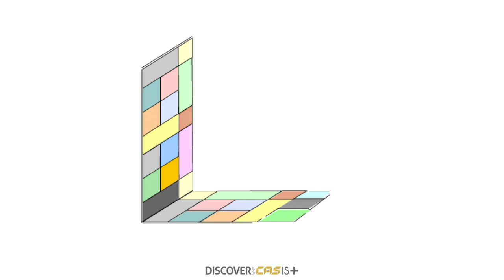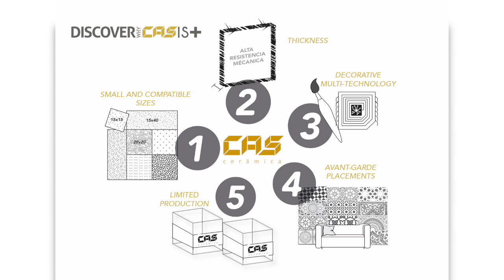Discover the secrets of Cas Ceramica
Discover why we make the different. Discover the five features of our ceramic tiles.

1. Small and compatible sizes, with a unique guaranteed caliber. Ceramic is more useful when it is proportional to space. For almost a century CAS bets on small sizes, the original ones. Every collection is ruled by three numbers: 15, 20 and 40. This numbers bring together three sizes —15x15, 20x20 and 15x40 centimeters— they make easier placing ceramics and the possibility of creating multiple decorations. In addition, these three sizes assure you the compatibility of all our ceramic tiles, no matter the collections, designs or faces. In this sense, Cas counts also with a guaranted unique caliber, for all tiles and for all collections. Different calibers —the real tile size— do not exist in Cas, because they could be a problem for the placement, combination or construction’s continuity. Every piece, every collection, have a unique caliber due to our production techniques.

2. Thick ceramic. Say goodbye to collections made up of base tile, decor tile, coordinated wall and floor tiles... Cas Ceramica makes ceramic with the same thickness, no matter the collection, design or size. Our ceramic tiles are suitable for floors and walls due to their high mechanic resistance, provided by their thickness. Since we don’t want to put barriers around imagination, nor tell you where you have to place each ceramic tile, we guarantee thanks to thickness —as well as the continuity of sizes and the unique caliber —free placement of tiles, no matter if you want them to decorate walls, floors, ceilings or wardrobes. We think beyond floors and walls, bases and decors... we think of decorating a space. All our tiles decor by themselves.

3. Decorative multi-technology. The combination of various technologies give us the extreme avant-garde technology at very high decorative levels. On the one hand our production cycle is based in technologies that were already used in the first factories of the family in 1920, on the other hand production is very focused as well in the latest and most innovative digital techniques. Decorative multi-technology makes possible technical features (such as thickness, unique caliber or small sizes), quality and sophisticated finishes. Extreme 3D reliefs, added materials, colour intensity, mixed textures, effects, bright or/and matt effects... Nothing is impossible if we are talking about decorative ceramic.

4. Decorating, decorating and decorating. Cas makes decorative ceramic. Our artesanal ceramic is one of our highest decorative tile. A tile of authentic ceramic made in the original size 14x28 and produced in a traditional artisan way. The authentic ceramic is featured by the intensity of the colours, only able to be produced by a limited number. Indeed, our bet goes beyond original artisan tile’s concepts. Our large experience allows us to see the very high potential that traditional tiles have inside contemporary styles. In this way we want to encourage you to enjoy avant-garde placements in places that you could have never imagined.

5. Limited production. Cas is more for many reasons. One of the reasons is because Cas is less. Why less? Less but selective. We follow our own philosophy. We do not look for mass productions but for quality and perfection in order to achieve incomparable unique decorative ceramics. Our collections are limited and exclusive, due to their high added value. We select with care our distributors around the whole world. We take care of details from the initials phases until the final step. Our aim is to assure a customized treatment.